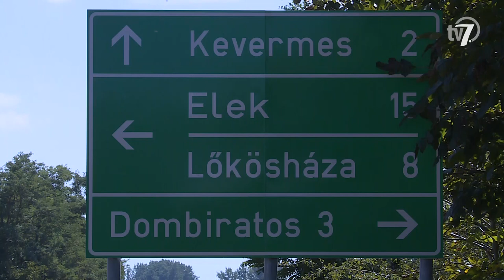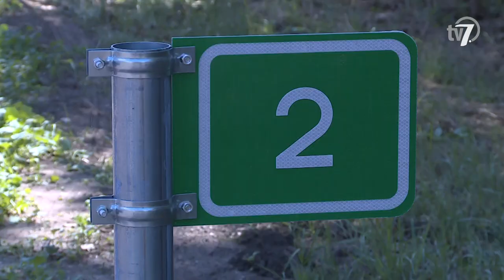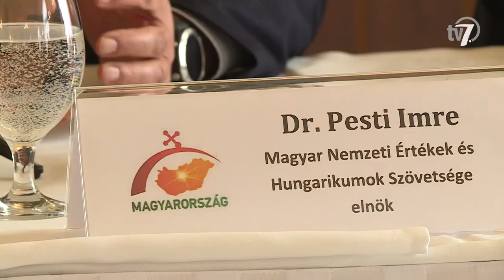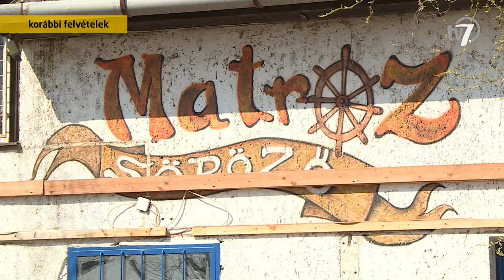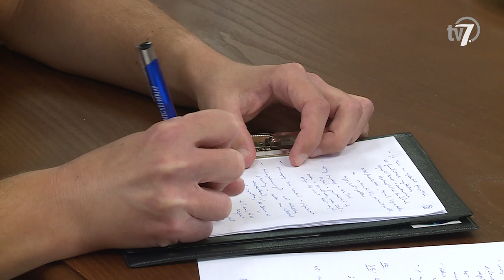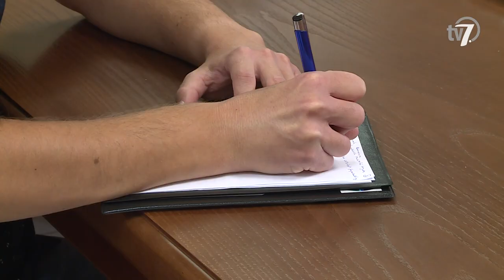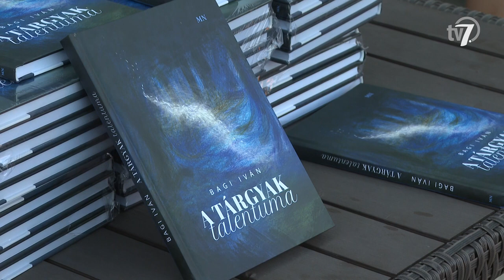Békés megye hírei - Híradó - 2023. 09. 06.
Egy kisteherautó és egy két vagonból álló motorvonat ütközött Mezőhegyesen, a 4444-es út 65-ös kilométerénél, a vasúti átjárónál, szerda délelőtt. A balesetben a vonat egyik szerelvénye kisiklott, a másik a sínen maradt és a vasúti átjárótól ötven méterre állt meg. A balesethez az orosházi és a mezőkovácsházi hivatásos tűzoltók vonultak ki, akik áramtalanították a mozdonyt és a gépkocsit. A műszaki mentés és a helyszínelés ideje alatt nem közlekedhettek vonatok Mezőhegyes és Mezőkovácsháza között, az utasokat pótlóbuszok szállították. A MÁV Inform tájékoztatása szerint a fénysorompó jól működött és tilos jelzést mutatott. A vonat nyolc utasa közül egy ember szenvedett könnyebb sérüléseket.

Gyertyagyújtással emlékeztek a vasárnap elhunyt Hanó Miklós alpolgármesterre, Békéscsabán. Herczeg Tamás országgyűlési képviselő kezdeményezésére sokan gyűltek össze a városháza előtt, hogy néma főhajtás kíséretében, egy-egy gyertyát meggyújtva róják le kegyeletüket. A megemlékezők között voltak a városvezetés tagjai, képviselőtársai, számos közéleti személyiség, intézményvezetők és cégvezetők is.  Hanó Miklós két ciklusban volt országgyűlési képviselő; 1998 és 2002 között, valamint 2006 óta töltötte be az alpolgármesteri tisztséget.

Megújult a negyvennégy huszonkilences jelű Kevermes – Medgyesegyháza – Orosháza összekötő út közel 5 kilométeres, a lőkösházi bekötő út és Nagykamarás közötti szakasza. A fejlesztést a Terület- és Településfejlesztési Operatív Programban, 565 millió forintból végezték el.

A Békés Vármegyei Kormányhivatal tizedik alkalommal rendezte meg Békéscsaba főterén a Békés Vármegyei Közfoglalkoztatási Kiállítást. A szerdai, jubileumi programon 9 járásból 55 vármegyei települési önkormányzat mutatja be az értékteremtő programban elért eredményeit és előállított termékeit.

A Vármegyenapot követően, kedden koradélután tartotta ünnepi ülését Békés Vármegye Önkormányzata a Békéscsabai Jókai Színházban. Az eseményen három Békés Vármegyéért és egy Polgárokért díjat adtak át.

Egy határon átívelő európai uniós kiírásnak köszönhetően a békéscsabai önkormányzat a romániai Gyorok városával közösen pályázna a jaminai bányatavaknál található Matróz vendégház és környezetének rendbetételére. A projekt költségvetése összesen 2,4 millió euró.

A tárgyak talentuma című verseskötetet, és szerzőjét, Bagi Ivánt ismerhette meg közelebbről a közönség a békéscsabai irodalmi est szeptemberi állomásán. A szervezők kedden még a Csabagyöngye stégszínpadán várták az érdeklődőket, októbertől azonban ismét a városháza díszterme lesz a rendezvénysorozat helyszíne.

Te vagy a fény! jelmondattal az Öngyilkosság Megelőzési Világnap alkalmából szervez figyelemfelkeltő sétát szeptember 7-én, csütörtökön a Békéscsabai SOS Telefonos Lelkisegély Szolgálat. A gyertyás menet 19 óra 15 perckor a Korzó térről indul a Szent István téren pedig közös gondolatcserével, zenés megemlékezéssel zárul.